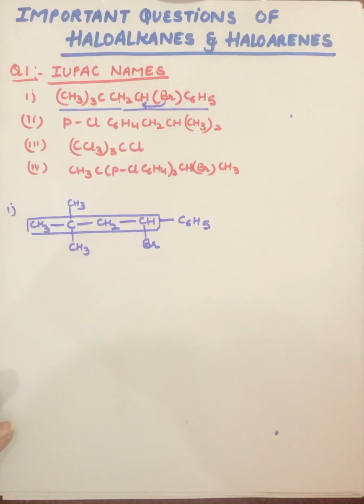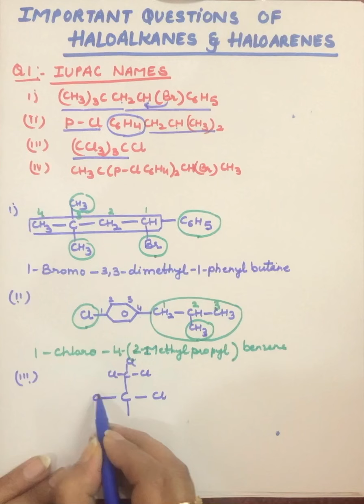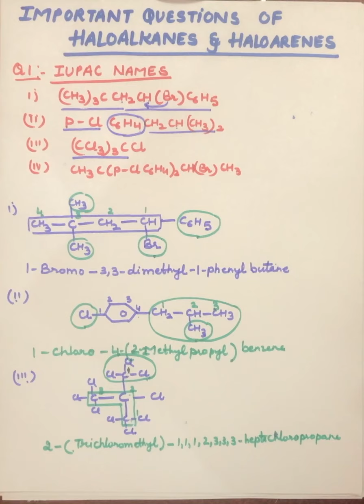Class 12 Haloalkanes & Haloarenes (Module 7)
Important NCERT exercise solved answers